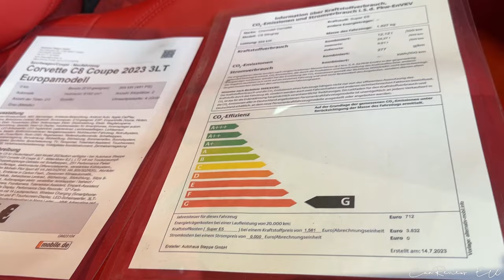2024 Chevrolet CORVETTE Coupe 3LT C8 (482 HP)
2024 Chevrolet CORVETTE Coupe 3LT C8 (482 HP) in Hypersonic Gray Metallic

Autohaus Steppe GmbH
Von-Holzapfel-Str. 2, 86497 Horgau

*Kraftstoffverbrauch / Fuel consumption:
Verbrauch kombiniert (WLTP): 12,1 l/100 km
CO2-Wert kombiniert (WLTP): 277 g/km
Tankgröße: 70,0 l
Schadstoffklasse: Euro 6d-ISC-FCM (WLTP)
Kraftstoffart/Fuel: Benzin/Petrol
Umweltplakette / Environmental badge: 4 (Grün/Green)
Effizienzklasse: G
Leistung / Power: 354 kW / 482 HP @ 6450 rpm
Drehmoment / Torque: 613 Nm or 452 lb-ft @ 4500 rpm
Antriebsart / Drivetrain: RWD
Getriebe / Transmission: 8 Speed Automatic
Geschwindigkeit / Top Speed: 296 km/h or 184 mp/h
Beschleunigung / Acceleration: 3,5 s
Hubraum / Engine capacity: 6162 cm3
Leergewicht / Curb Weight: 1767 kg / 3896 lbs
Power-Output ratio: 3,67 kg/hp
Länge / Lenght: 4634 mm
Breite / Width: 1934 mm
Höhe / Height: 1234 mm
Price: 108 890 €

 • Let Go – tubebackr